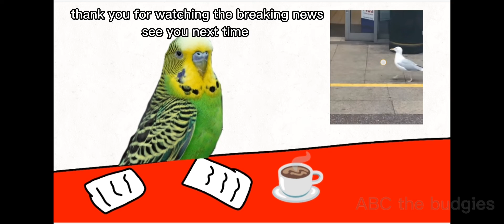(breaking news)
breaking news about a bird who stole the chips and the bird eating the chips 😱😱 this will shock you 🤣🤣😱😱

breaking news breaking news breaking news breaking news breaking news a bird who stole the chips he ate the chips 😱😱😱OMG OMG a bird ate the chips 😱😂🤣😂🤣